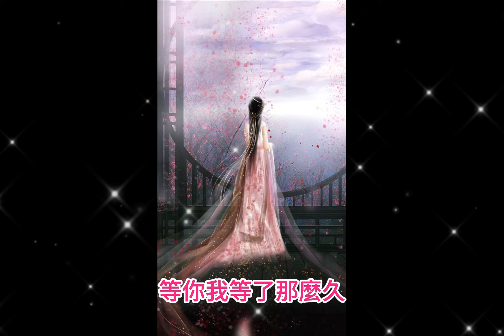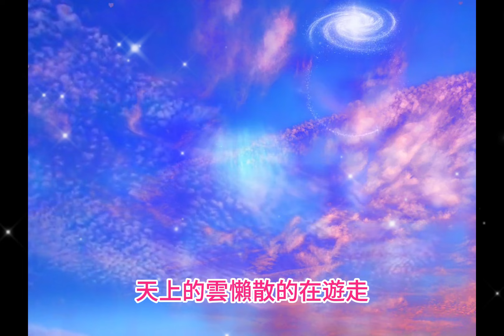《等你等了那麼久》祁隆夫妻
等你我等了那麼久
花開花落不見你回頭
多少個日夜想你淚兒流
望穿秋水盼你幾多愁
想你我想了那麼久
春去秋來燕來又飛走
日日夜夜守著你那份溫柔
不知何時能和你相守
就這樣默默想著你
就這樣把你記心頭
天上的雲懶散的在遊走
你可知道我的憂愁
就這樣默默愛著你
海枯石爛我不放手
不管未來的路有多久
寧願這樣為你守候